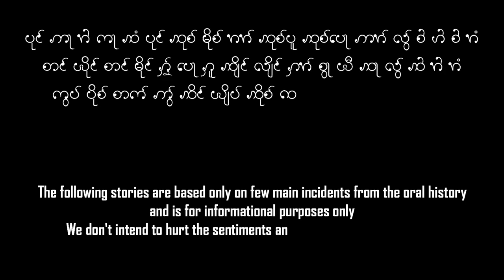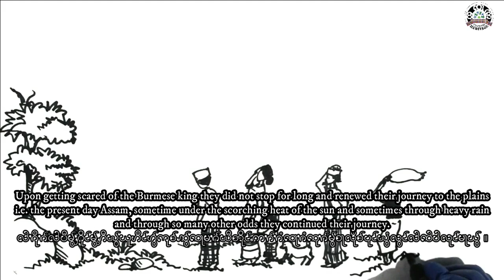A BRIEF HISTORY | TAIPHAKE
The following stories are based only on few main incidents from the oral history and is for informational only.
We don't intend to hurt the sentiment and emotions of any community.

voice - Ngyan kheit Thamoung